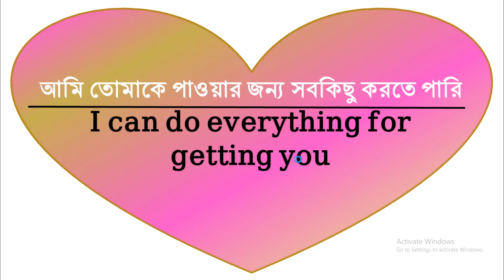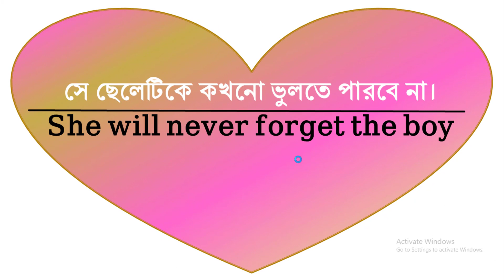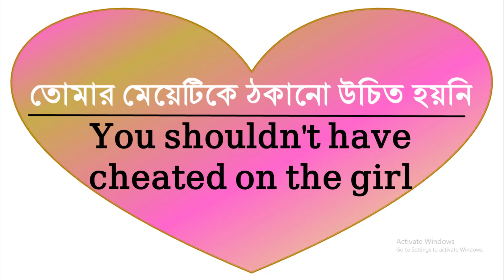Romantic English sentence, Love related English sentence, Romantic sentence of love, Love talking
Dear viewers, (প্রিয় জনের সাথে ইংরেজিতে মনের কথা বলা  ও ভালবাসা প্রকাশ করা) after watching this video you must able to speak and write in Love related English sentence very easily “how to express your love in English”.